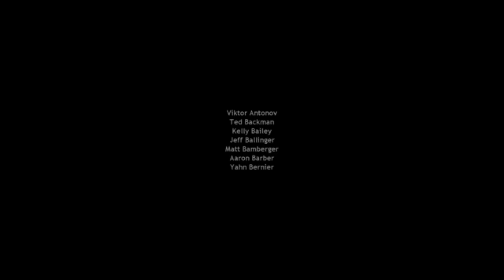Playing Half Life Uplink for the first time! (Gameplay)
Half-Life is a 1998 first-person shooter (FPS) game developed by Valve Corporation and published by Sierra Studios for Microsoft Windows. It was Valve's debut product and the first game in the Half-Life series. The player assumes the role of Gordon Freeman, a scientist who must escape the Black Mesa Research Facility after it is invaded by aliens following a disastrous scientific experiment.

Hey guys! I just wanted to share my YouTube channel with you all. I put a lot of time and effort into creating fun and informative videos, and I would highly appreciate it if you could take a moment to check them out.
Your support means the world to me, and it helps me create new and exciting videos for you all to enjoy.